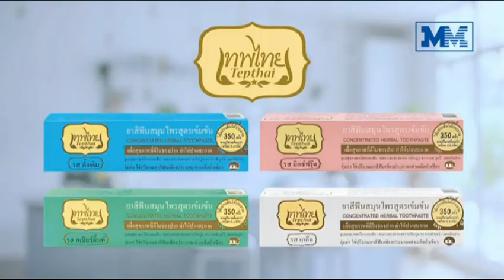โฆษณาไทย 2565 - 18